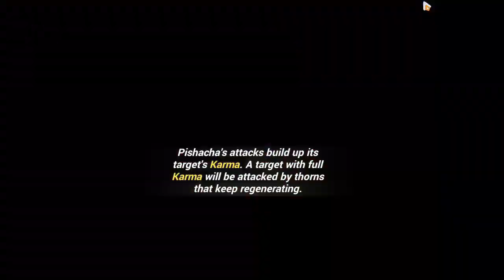Honkai Impact 3 6.5 - S0 Valkyrie Quicksand (SUSannah) | Agony III - Pishacha: (739 pts)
The real score was 761 but can't get it again to it because of lag literally it's so lag. I don't know why but based on my experience it's worse than Fischl's effects but anyway I love the rhythm mechanic HoYo added to specific valk called Valkyrie Quicksand (SUSannah). I pulled for her gears but of course I want only the weapon but in the end I got her T stigma too and lastly weapon, total of pulls I think between 15 to 20. Got luck and next I will put for the Elysia's outfit right now in Outfit Supply!

Q1. Should I build her?
For Waifu?: YES!
For Meta users: For my own opinion, her forte is Bleed DMG which is best to this patch or in future that need to beat bleed enemies. You need HoS to maximize her Susannah's DMG and HoS' stigma would be bleed like Holmes set but no problem if you don't have them only that HoS' signature stigma wouldn't benefit Susannah's DMG since her strong DMG is bleed.

F2P Builds:
Weapon: Any type of Chakram you have.
Stigmata: Dracula T, Dirac MB

It's ok if you don't have them but don't expect that it will be great.
P.S. Pull what you want, that's the important.